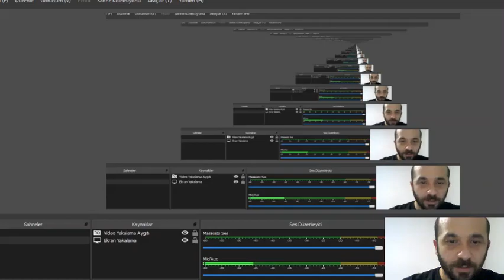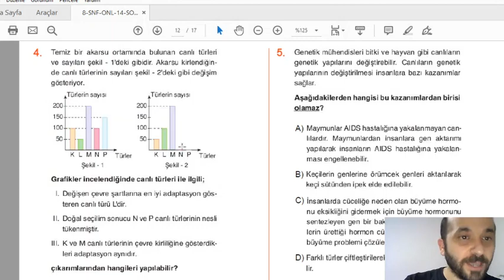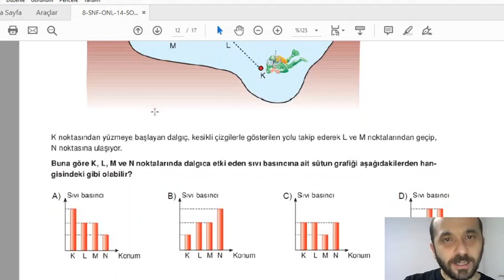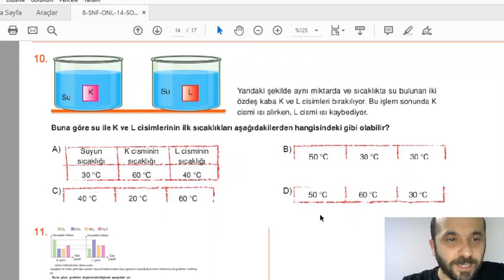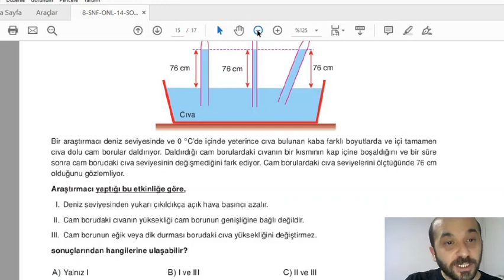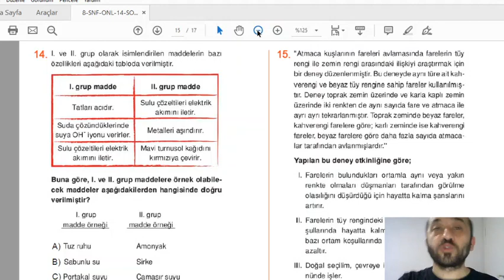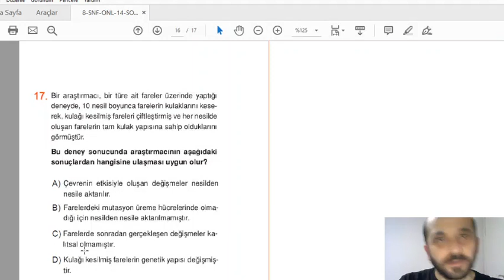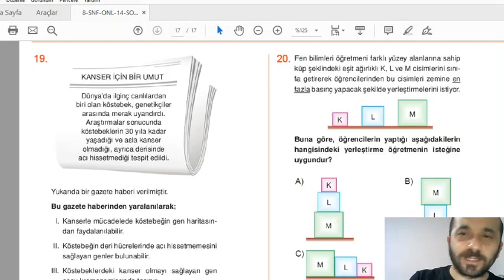LGS FEN DENEME ÇÖZÜMÜ YENİ ESİL SORULAR DETAYLI ANLATIM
denemenin pdf sine yukarıdaki linkten ulaşabilirsiniz.

Burak Hoca ile Yeni Nesil Fen Sorulari